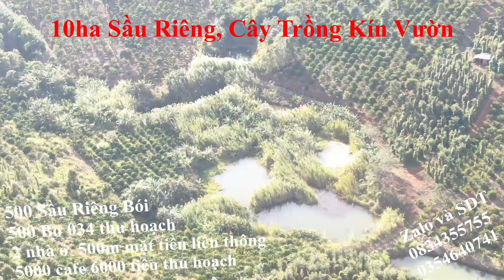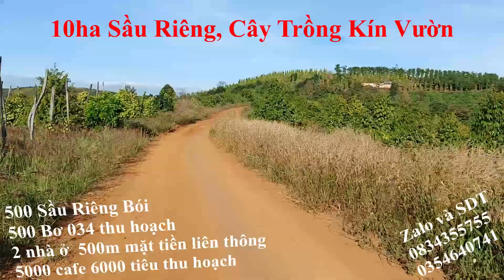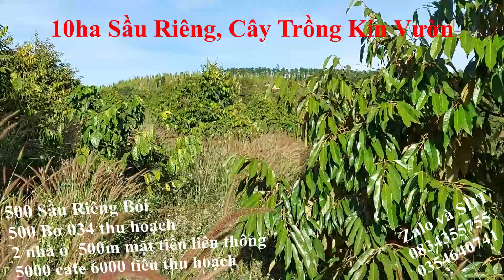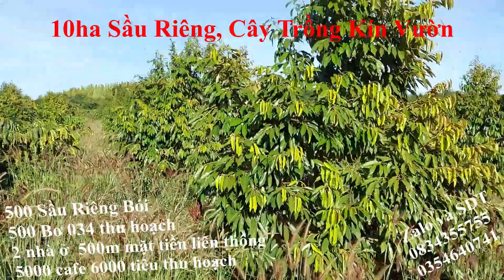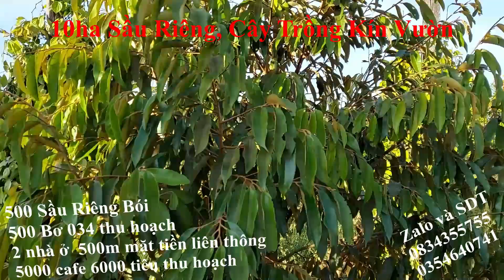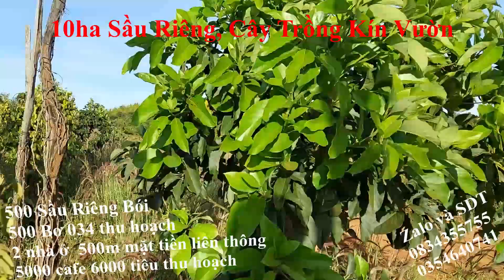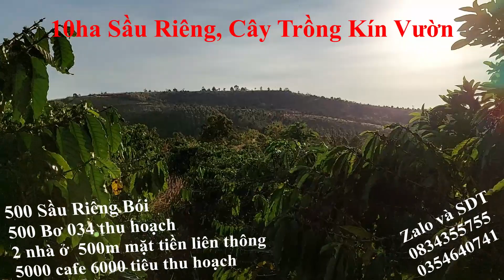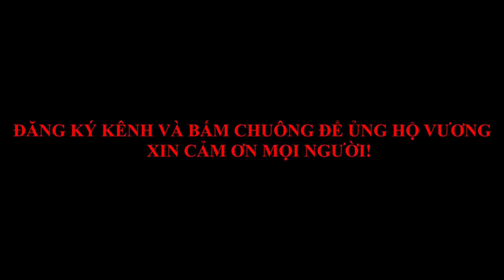(ĐÃ Bán) Đất 10 hecta vườn SẦU RIÊNG 500 bói, bơ 034 500 bói, 5000 cafe và 6000 tiêu thu hoạch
Đất thuộc xã Quảng Tân huyện Tuy Đức tỉnh Đắk Nông
diện tích 10hecta sổ đỏ 9ha
sầu riêng 500 cây đã ra bói
bơ 034 500 cây 1 số đã thu hoạch
cafe 5000 và 6000 tiêu đã cho thu hoạch
có 2 nhà nhỏ trên đất
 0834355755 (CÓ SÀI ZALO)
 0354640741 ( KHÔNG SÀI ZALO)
HẬN HẠNH ĐÓN TIẾP MỌI NGƯỜI
HÃY GỌI CHO VƯƠNG NHÉ ĐỪNG NGẠI NGẦN ĐIỀU GÌ
VƯƠNG RẤT VUI VÀ HÂN HẠNH ĐƯỢC NGHE ĐIỆN THOẠI CỦA MỌI NGƯỜI
NHẬN KÝ GỞI MUA BÁN NHÀ ĐẤT
PHƯƠNG CHÂM LÀM VIỆC CỦA MÌNH LÀ KHÔNG KÊ GIÁ , GIÁ CHÍNH CHỦ ĐỂ ACE LÀM VIỆC LÂU DÀI
Bán Nhà Đất Giá Rẻ 1/3 Thị Trường
Zalo và đt : 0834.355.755 và 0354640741